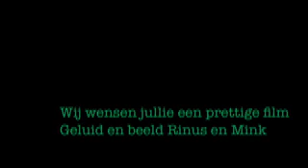Hendrick de Keijserplein volgens...Mink en Rinus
Wat is waar? Media-educatie volgens De frisse blik Lucas Westerbeek en Mirna Ligthart